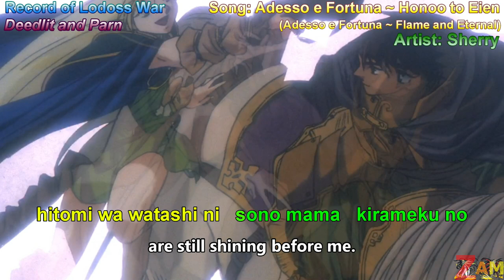[AMV] Record of Lodoss War - Adesso e Fortuna [Lyrics]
AMV focused on Deedlit and Parn scenes.

Anime: Record of Lodoss War
Copyright: Crunchyroll, Funimation

Song: Adesso e Fortuna ~ Honoo to Eien (Adesso e Fortuna ~ Flame and Eternal)
Sung by: sherry
Lyrics/Composition: Arai Akino
Arrangement: Hagita Mitsuo
Translated by: Tsujimura Mariko